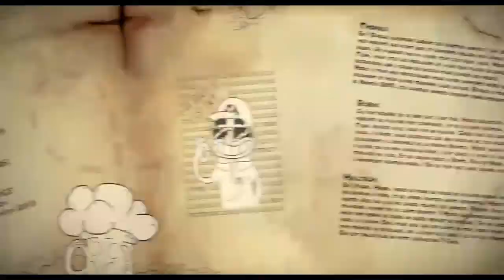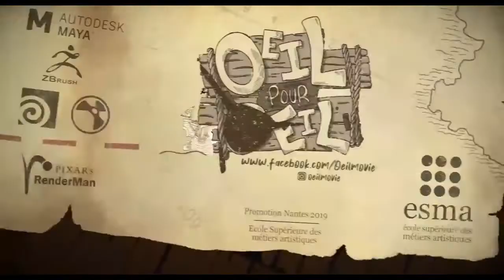An Eye, Lustiges Video, animierte Spaß und Lustig, смешные видео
Lustiges Video, animierte Spaß und Lustig, смешные видео
DIE DICH ZUM LACHEN BRINGEN
приколы,прикольный мультик, смешные видео
Прикольный мультик